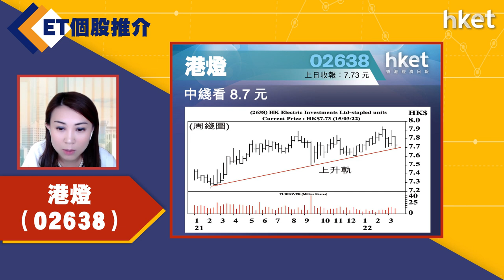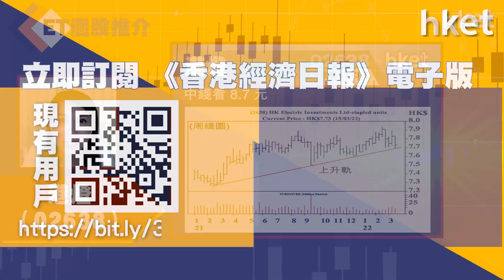【ET個股推介】港燈（02638）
今日ET個股推介－港燈（02638）